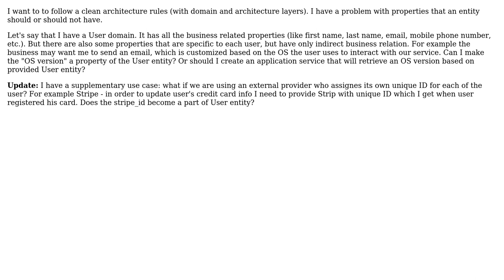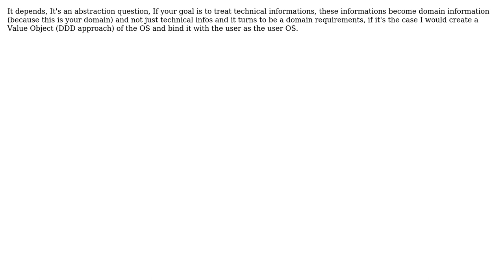Software Engineering: Can an entity include "technical" (not business related) information?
With thanks & praise to God, and with thanks to the many people who have made this project possible! | Content (except music & images) licensed under CC BY-SA | Music | Images & others | With thanks to user La VloZ Merrill user george007 user Ewan user eparham7861 and the Stack Exchange Network Trademarks are property of their respective owners. You are responsible for your own actions.